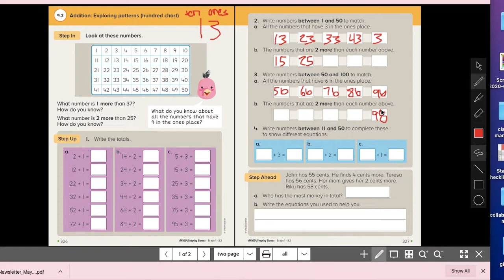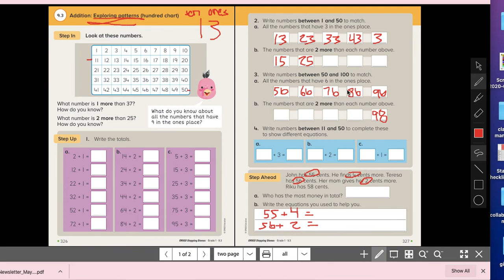Math May 4th